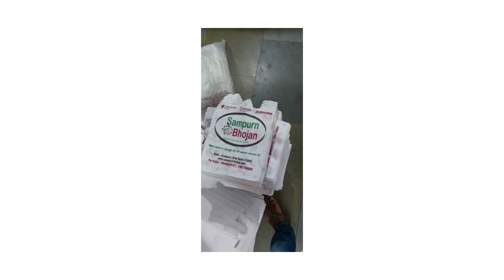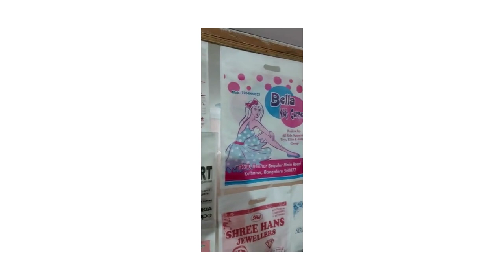Non Woven Carry Bag Printing & Handle Punch